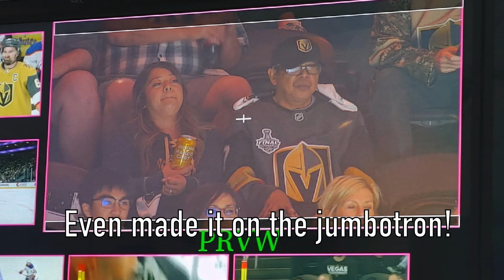My First NHL Playoffs Game - Cool Channel TV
Go Knights! Come cheer the Vegas Golden Knights with me at T-Mobile Arena as they take on the Oilers in round 2.  This was my first playoff game, I had so much fun. Can't wait to go again.